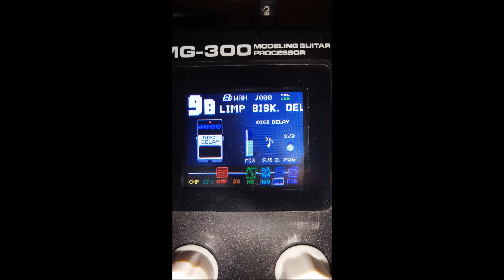Tone Based - NUX MG300 - Wes Borland delay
Patch elaborated from the intro of "My Way" by the band Limp Bizkit. I focused on the clean sound and the delay that has the figure of time in eighth notes, as shown in the photo. Reverb Plate has very good settings for ambient sounds, I'm having fun!!